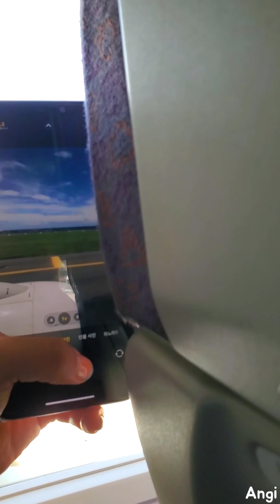제주도 가는 비행기 안~